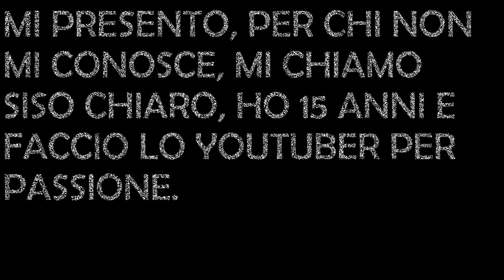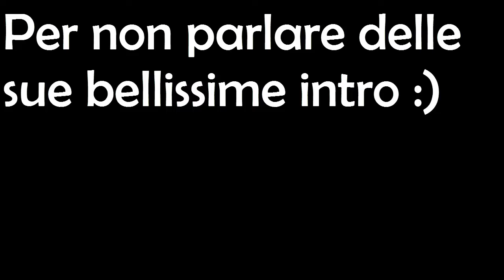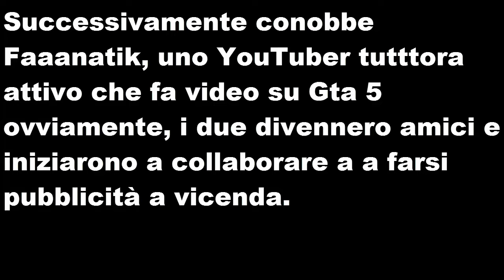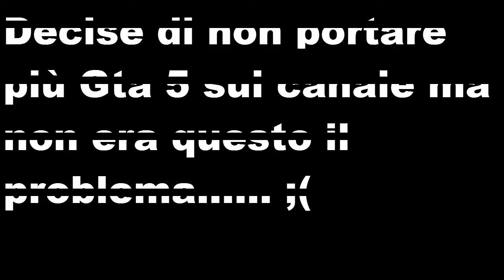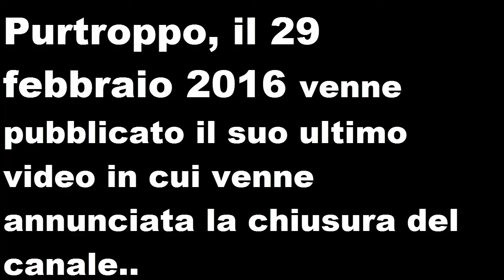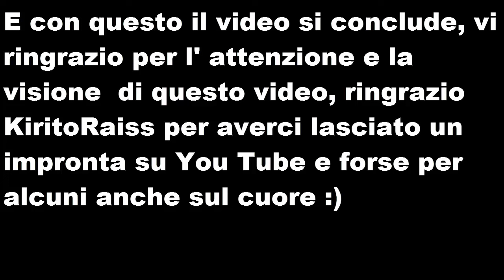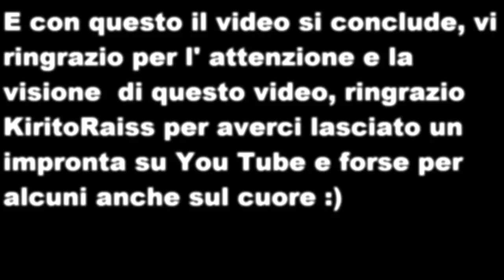Tributo a KiritoRaiss :')